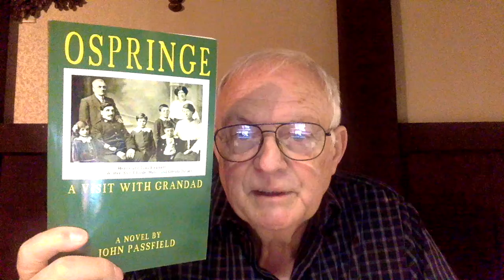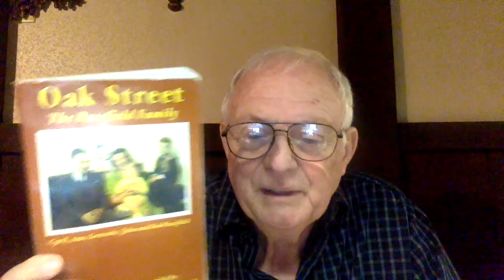Ospringe - Video 8 - The Reflective Journal